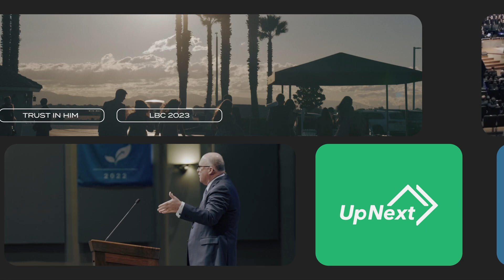June 11, 2023 UpNext Church Announcements